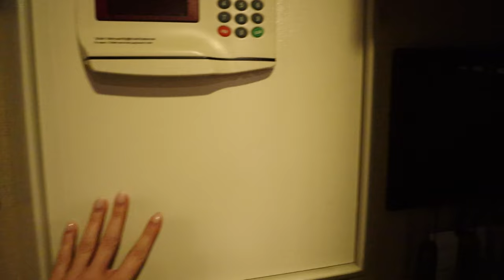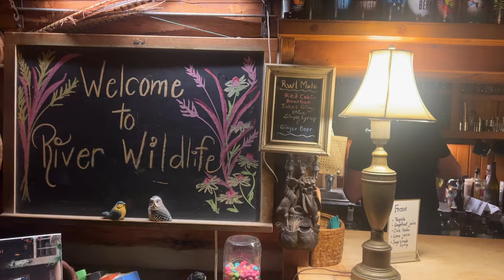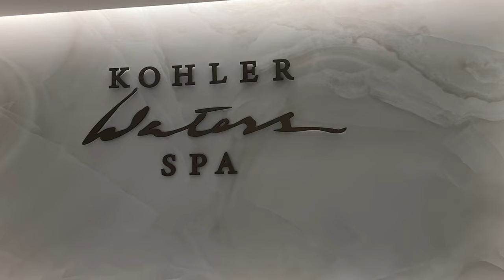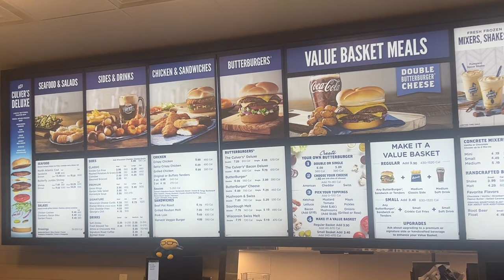what influencer brand trips are ACTUALLY like | going to destination kohler with naturopathica vlog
what influencer brand trips are ACTUALLY like! spend a couple days with me at destination kohler in wisconsin with naturopathica with a group of chicago influencers! we had the best time trying out the naturopathica products, going to yoga/meditation class, getting facials, going to the spa, having a cozy dinner with the CEO, & getting lots of content. enjoy this vlog from my very first brand trip!

**IF YOU'RE READING THIS** comment if the behind the scenes of the brand trip was what you thought it would be like!

This video is about what influencer brand trips are actually like,what influencer trips are like,influencer brand trip,what influencer brand trips are really like,influencer trip,brand trip realistic,behind the scenes influencer,what influencers dont tell you,destination kohler,destination kohler wisconsin,american club,american club kohler wisconsin,lucia cordaro,chicago influencer,naturopathica,naturopathica brand trip,influencer vlog